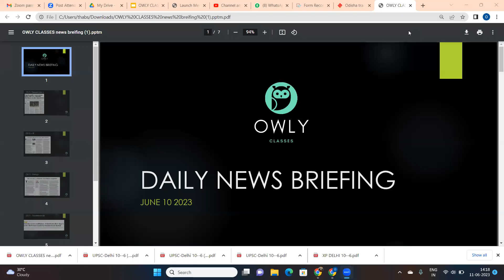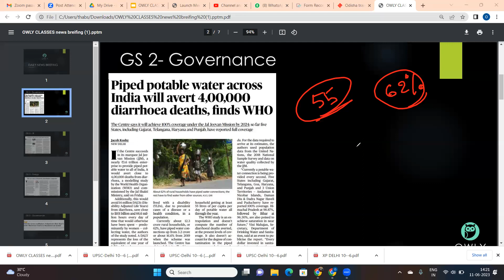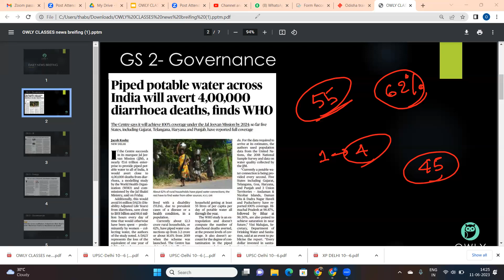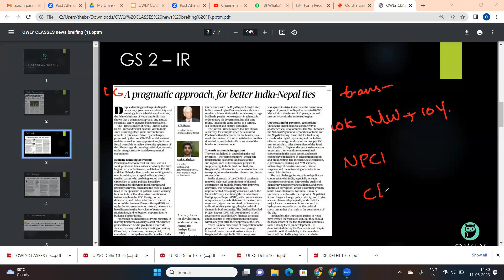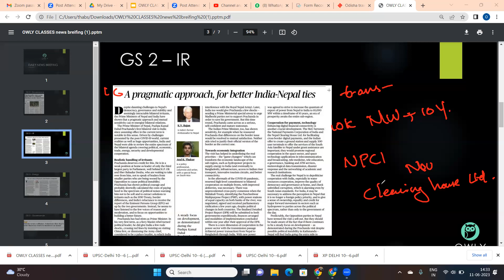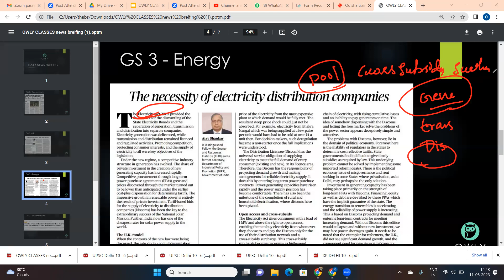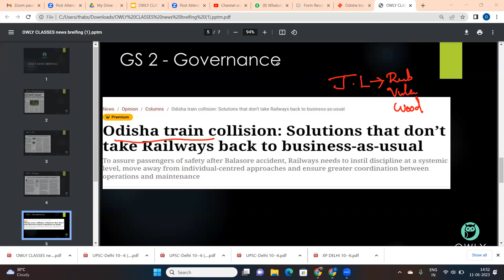DAILY NEWS BRIEFING | JUNE 10 2023 | OWLY CLASSES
Are you ready to ace your UPSC Civil Service Exam? In this video, we’re going to show you how to get the daily news briefing for all the important news sources like The Hindu, Indian Express and PIB in just a few clicks. Keep yourself up-to-date with the latest updates and outsmart your competition with this simple & effective strategy. Get the most important facts & information all in one place - it's time to ace your exams.